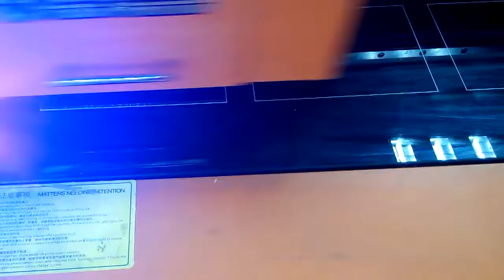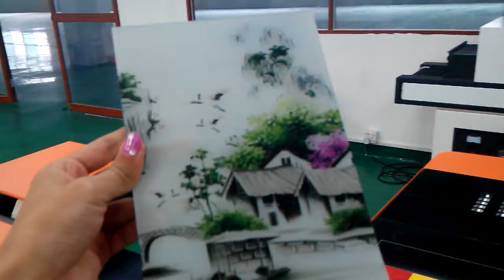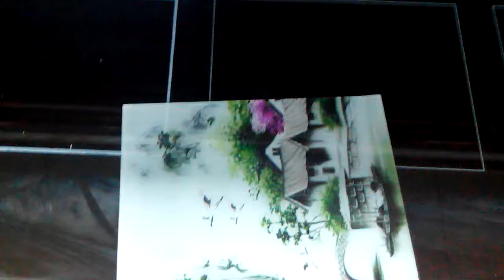1510打印玻璃视频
YOTTA 'S machine ios printing on the glass.
The print size of this machine is 1.5m*1.0m,